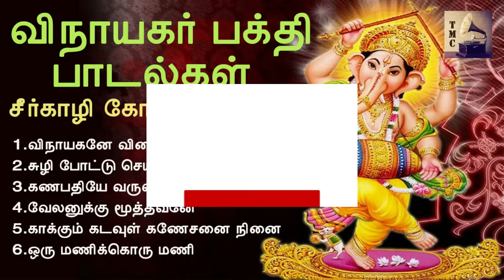விநாயகர் பக்தி பாடல்கள் | Vinayagar Devotional Songs | Seergazhi Govindarajan | Tamil Music Center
விநாயகர் பக்தி பாடல்கள்
சீர்காழி கோவிந்தராஜன்